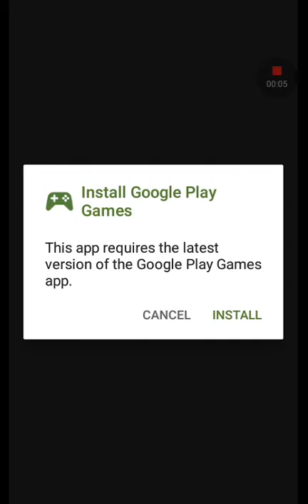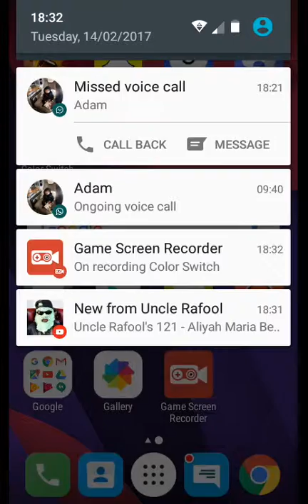Color switch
Shoutout to fifa destroyer and itz oliver Lokii